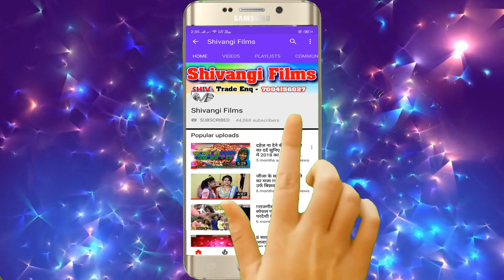VIDEO Krish Kundan होली में मरलकौ बहिन फरवा गे | Holi Me Maralkau Bahin Farwa Ge | Holi Video 2022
Title:  Holi Me Maralkau Bahin Farwa Ge
Singer:  Krish Kundan
Lable: Shivangi films
Lyrics:  Amardeep